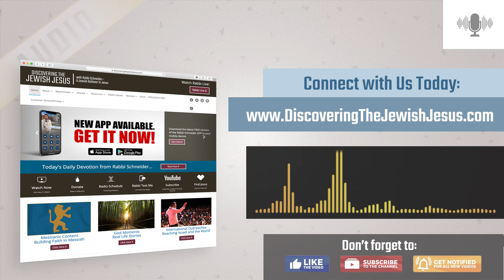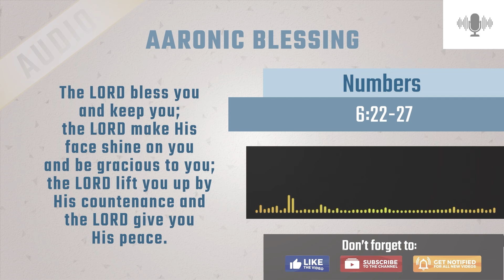The Gospel in Primitive Form | Passover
Passover begins at sunset Monday, April 22nd and ends at nightfall on Tuesday, April 30th.

How do the great truths of ancient Israel affect us today? Rabbi Schneider shares the roots of Passover, how it's the foundation of deliverance and freedom today, and how Passover is the primitive form of the Gospel in this episode of Discovering the Jewish Jesus. Tune in to learn how Christianity is the fulfillment of Judaism, the symbolism of the Passover lamb, and the blueprint of the End Times through this series on Discovering the Jewish Jesus.

SERIES: Passover
TITLE: The Gospel in Primitive Form
Episode: 3 of 3
SHOW #: 298